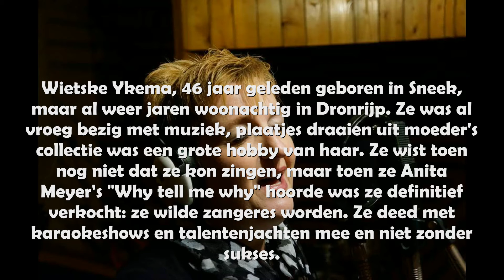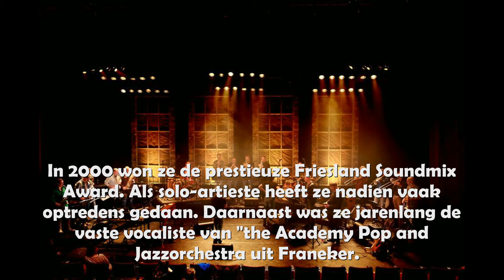Wietske Ykema...Why tell me why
Nr. 50 inmiddels in de serie "klassiekers door klassiekers": het internetpodium voor artiesten uit Leeuwarden en wijde omgeving. Winnares van de Friesland Soundmix Award 2000 Wietske Ykema met een nummer van Anita Meyer uit 1981. Opname Telesound Leeuwarden, techniek Frank Trechsel, video Frans van den Borg.